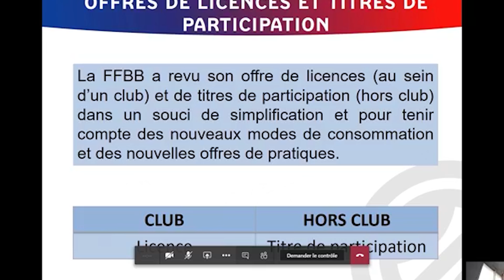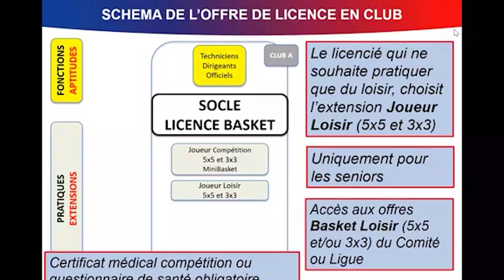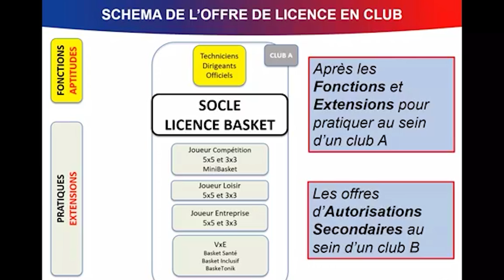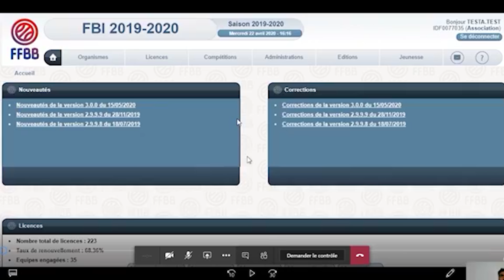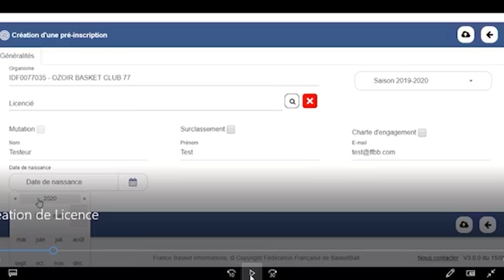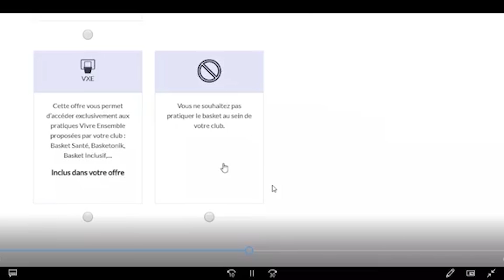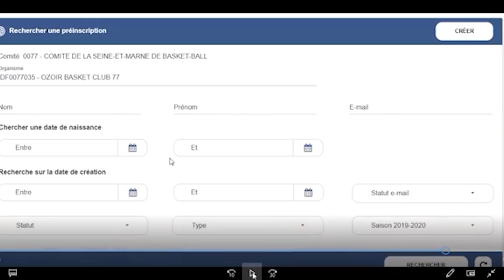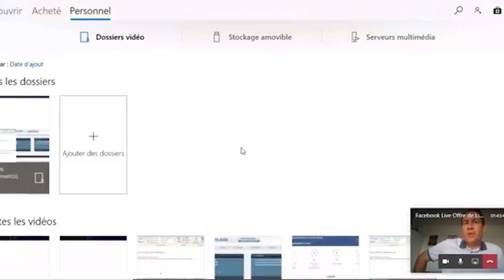🎙️ IDF'Live - Le futur de l'offre de licence : quelles nouveautés ?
La saison prochaine, la licence telle que vous la connaissez va profondément se transformer. Mais comment cela se traduit-il ? 🤔

Dans cette septième édition d'IDF'Live, nous décortiquerons l'évolution de l'offre mise en place par la Fédération Française de BasketBall en compagnie de deux spécialistes du sujet :
▶ Thierry Balestrière, Secrétaire Général de la FFBB
▶ Jérémy Rusconi, Chef de projet Informatique de la FFBB

Dématérialisation, nouvelles procédures, nouveau fonctionnement ... Vous connaîtrez toutes les subtilités de cette réforme pour bien commencer la saison 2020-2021 ! 👍

Au programme :
🔴 Introduction (00:00) 🔴
🔴 Présentation de la nouvelle offre de licence FFBB : (1:49)🔴
🔴 Démonstration et présentation de la plate-forme dématérialisée : (39:12)🔴